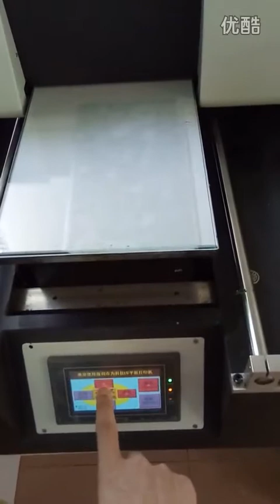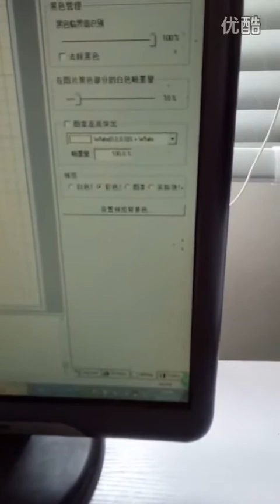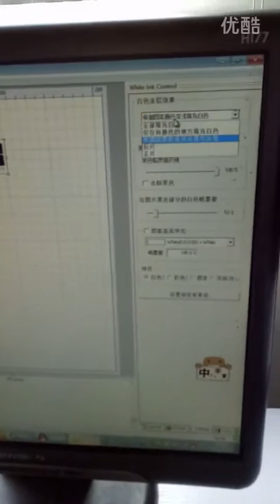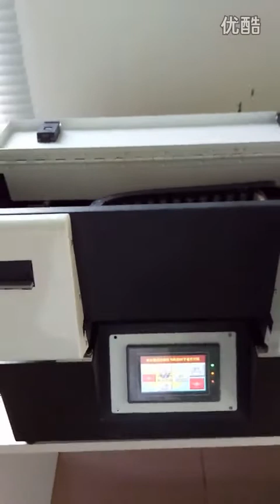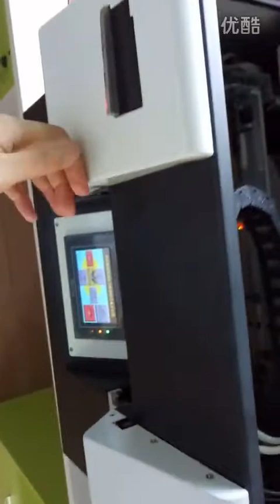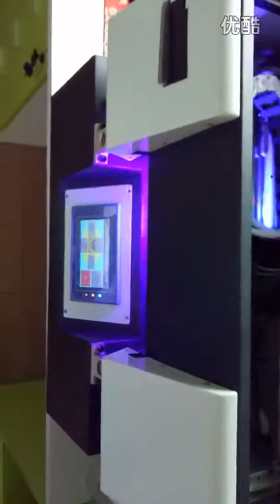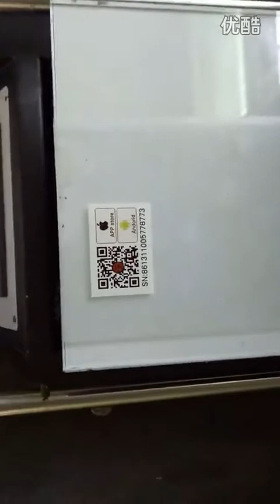LY A43 Touch screen UV printer Work QR code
LY A43 touch screen UV flatbed Printer max print size 210x400mm print height 200mm 6 colors nozzle Max resolution 1440 DPI 220V 110V compatible
 The Advantages:
1. Automatic Height Adjust System IR Control System
2.Screw Rod Drive,Stable and long lifespan than belt drive
3.Imported LED UV Lamp,long lifespan and well performance
4.Double Cooling System,Water cooling and fan cooling System
5.High Print thickness 0-20CM,suit for almost all thick product,also we can provide customize height if needed.
6.Touch screen control
7.Color optional:Orange & White / Black & White